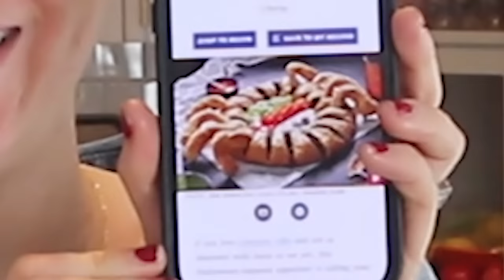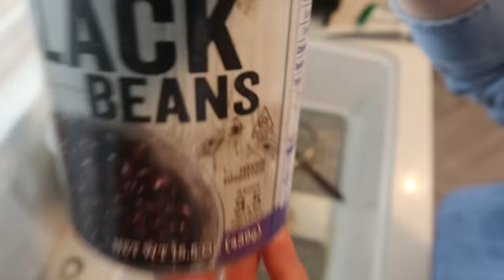I Need A Break .| Lizze Gordon Vlogs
Come to our Halloween bash!

AND MAKE THE TACO SPIDER ROLL

Xo
Lizze